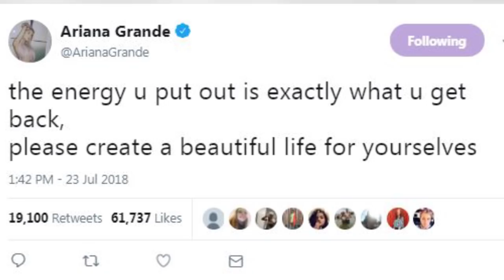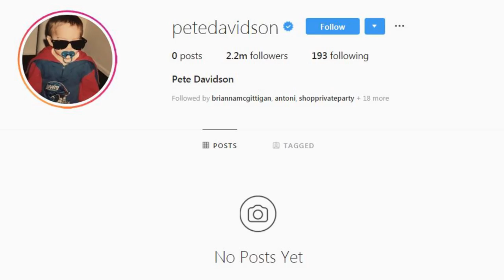Pete Davidson EXPLAINS Why He Deleted ALL Instagram Photos of Ariana Grande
Today Pete Davidson – Ariana Grande’s fiancé’ wiped his entire Instagram feed clean. There is not one photo left. But considering Pete and Ari have had a “We don’t give a what anyone thinks” attitude when it comes to trolls and negative comments about their whirlwind romance and engagement, many fans are left wondering WHY Pete would do something so dramatic and delete all of those precious pics of him and Ari. SO let’s look at some theories as to why Pete decided to go dark on the social media app…
 Today happens to be the first day Mc Miller – Ari’s ex spoke out about her engagement to Pete. Mac Miller sat down with Beats 1 and when asked about Ariana’s engagement he said QUOTE “I was in love with somebody. We were together for two years. We worked through good times, bad times, stress and everything else. And then it came to an end and we both moved on. And it’s that simple,” he then added a thought and said the situation was QUOTE “a little strange, but it’s not negative.” And He also sent some good vibes to Ariana.
Yesterday was the 4 year anniversary of Ariana Grande’s Grandfather’s death and she uploaded a photo with him to which Pete commented saying QUOTE “Omg what a cutie”. Pete was talking about Ari’s grandfather not her, but some fans assumed he was talking about her and we’re basically upset because they didn’t think it was the time or the place to compliment Ari. Pete clapped back to a fan and said QUOTE “Are you guys all insane? I was talking about how cute her grandpa is. What's wrong with that? You guys will really look for anything to attack people. It's sad."
Ariana also took to twitter today by saying QUOTE “the energy u put out is exactly what u get back, please create a beautiful life for yourselves.” And honestly we couldn’t agree more.
And clearly Pete also agrees with his fiancé, because just hours after wiping his Instagram clean, he shared a statement on his stories explaining why he decided to go dark on the app, and reassuring concerned fans that it has nothing to do with drama between him and Ari. He explained QUOTE, “no there’s nothing wrong. no nothing happened. no there’s nothing cryptic about anyhting. i just don’t wanna be on instagram anymore. or on any social media platform. the internet is an evil place and it doesn’t make me feel good.” He futher explained his Insta purge by writing QUOTE, “why should I spend any time of negative energy when my real life is f*cking lit. the fact that I even have to say this proves my point. i love you all and i’m sure i’ll be back at some point.”
Well there you have it – the guy is simply too busy living his best life to deal with all the trolling and negativity, and we certainly don’t blame him.

But I have to turn it over to you guys now, what are your thoughts on Pete deleting all the photos off his IG account. Let me know all your thoughts and opinions in the comment section below and then when you’re done with that click right over here to watch another breaking news video.